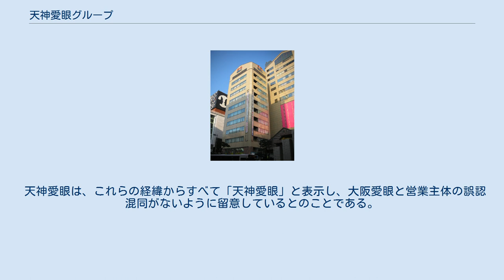天神愛眼グループ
天神愛眼グループ（てんじん あいがん グループ）とは、福岡県で「天神愛眼」の店舗名で展開する株式会社天神愛眼を中心とした眼鏡・補聴器の専門店である。
 大阪市にあるメガネの愛眼（愛眼株式会社、以下大阪愛眼）とは資本・人的関係はないが、過去に遡れば何ら関係がなかった訳ではない。
 1967年、天神愛眼の設立にあたり、天神愛眼と大阪愛眼との間で相互に「愛眼」という商号（当時はまだ商標登録されていない）を使用することに合意した。
 その後、大阪愛眼は、1971年に天神愛眼がダイエー・ショッパーズ福岡に出店した時、大阪愛眼とフランチャイズ契約を締結したが、天神愛眼側がフランチャイズ契約に反する行為を行ったと主張し、1976年11月、フランチャイズ契約を破棄し、ショッパーズ福岡店を明け渡すよう求めた。
天神愛眼側はこれを争い、結局、1980年、相互に相手方を誹謗中傷等せず、また、双方の営業主体が異なることを明瞭にするよう相互に配慮する等の内容で和解が成立した。
 また、2003年に天神愛眼が東京（中野区野方）に初進出した時に、大阪愛眼が「愛眼」の商号の使用禁止を求める訴訟を起こしたが、大阪高裁において、天神愛眼に「天神愛眼」「天神愛眼ビル」の商標を使用する権利があること等を認める和解がなされた。
 天神愛眼は、これらの経緯からすべて「天神愛眼」と表示し、大阪愛眼と営業主体の誤認混同がないように留意しているとのことである。